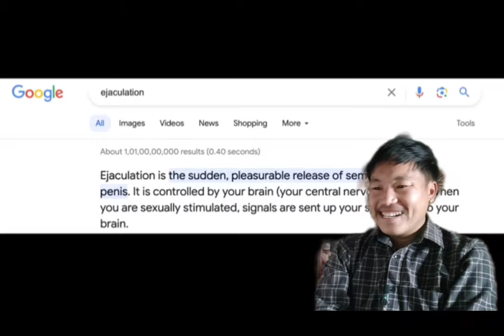Bt Kancha REVIEW || DON'T BREAK MY HEART || Rost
Bt kancha

NOTE : Please don't go out of your way to or hate on anyone I talk about in my videos, this channel is to entertain people and I usually focus on joking about what the people are doing not the individual themselves, please don't go spreading hate it's all for laughs! Hey you all Beautiful AWESOME people. I hope you guys enjoyed this FIRE video!!! If you are new here or First time watching my video!